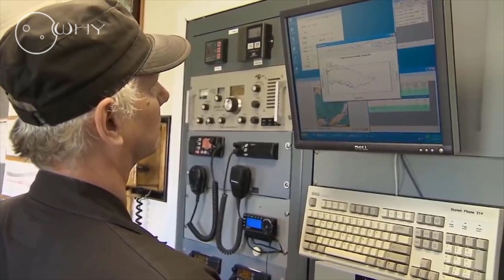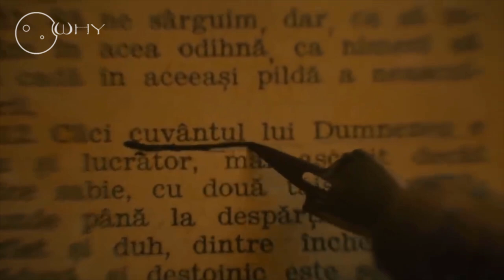WHY these islands threaten with their mystery?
Chapters:
0:00 Intro
0:34 Big Major Cay
1:28 Bunny Island of Okunoshima
2:50 The kingdom of the snakes Queimada Grande
3:55 Socotra Island
4:58 Icelandic island of Sirtsi
6:35 Martian Dylan
8:10 Sable Island
9:57 Devil Island
12:35 Outro